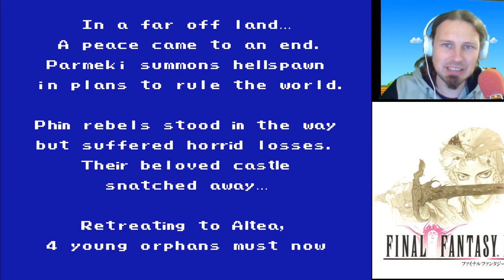Final Fantasy II - NES LetsPlay Deutsch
Final Fantasy II ist ein Teil der Final-Fantasy-Serie. In Japan wurde es am 17. Dezember 1988 veröffentlicht. In Europa und den USA erschien es mit leicht verändertem Inhalt und mit englischem Text als Teil der Final Fantasy Origins zusammen mit FF1 für die PlayStation.

Index:
00:00 Start
0:47 Name eingeben
2:37 Erster Kampf
3:17 Geschichte
8:41 Shop
15:20 Oberwelt
21:27 Stadt
27:00 NES & Fortnite

Datum der Erstveröffentlichung: 17. Dezember 1988
Serie: Final Fantasy
Genre: Computer-Rollenspiel
Plattformen: PlayStation Portable, PlayStation, MEHR
Designer: Yoshitaka Amano, Nobuo Uematsu, MEHR
Entwickler: Square Enix, Square, Tose